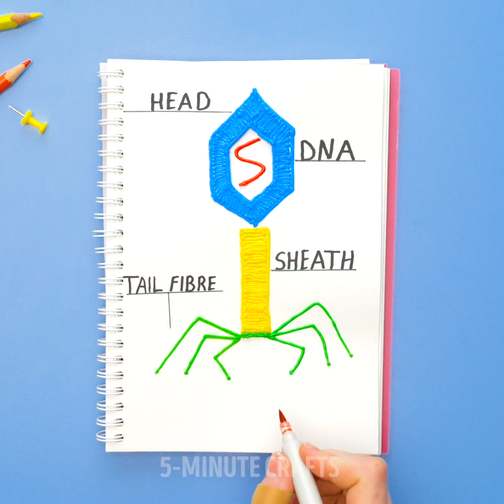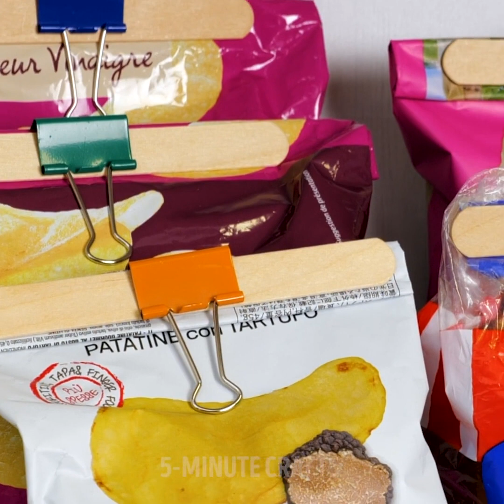26 Absolutely Cool Crafts To Make At Home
GENIUS CRAFTS TO HAVE FUN WITH

Hey friends! We know you’ve probably been looking for ways to make your home look nicer in easy steps. Today’s video is all about that. We’re going to show you how to make many, many incredibly cool crafts you can create in the comfort of your own home. You can use them to brighten up any space, from your living room to the bathroom. Are you ready? Let’s begin! First of all, we’re going to show you how to make a beautiful coaster for the dining table.

Surprising that special someone might be difficult at times, but with the ring surprise, you’ll realize how simple it is to blow them away. Let us know how that goes! We’ll also show you how to make a unique envelope seal. You can personalize it so that everyone knows it’s yours. Right after that, we’re going to show you how to make beautiful decorations for the house from garden stones. You’ll need different colors of paint and a bunch of rocks!

TIMESTAMPS:

1:10 – Creative drink coaster
3:55 – Ring surprise
7:16 – Unique envelope seal
9:21 – Painted stone decoration
11:14 – Turtle living room decoration